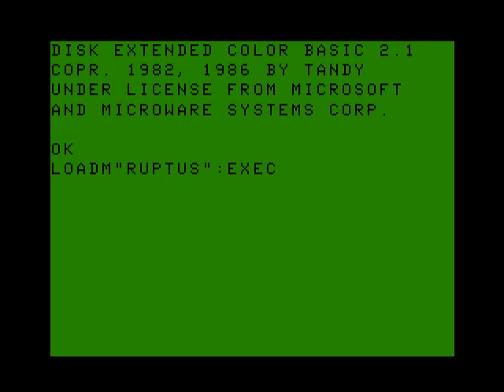(Gameplay - 846) Ruptus (TRS-80 Color Computer 3 - 7)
Ruptus is a clone of Bosconian.

Inufuto released multiple games, each game has over 90 platforms, one of them being the TRS-80 Color Computer, which can be played in 2 ways.